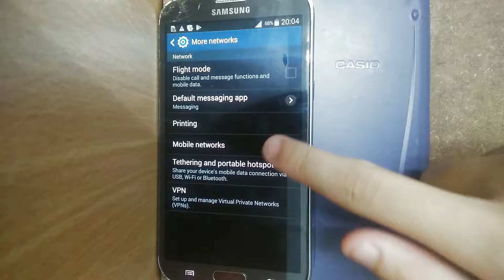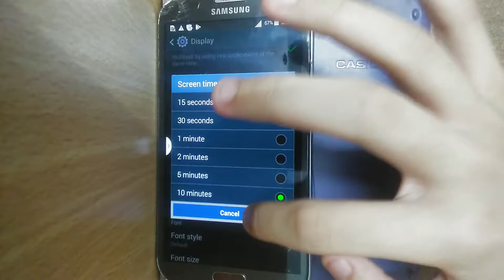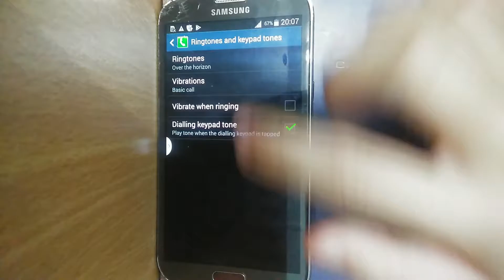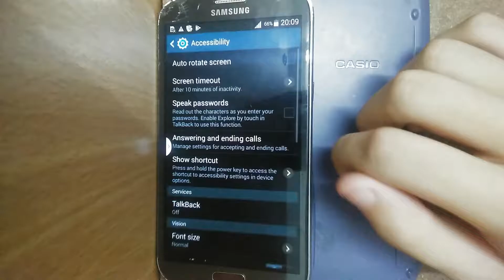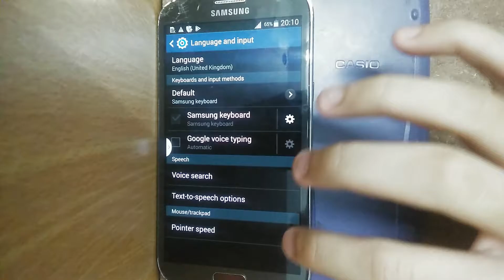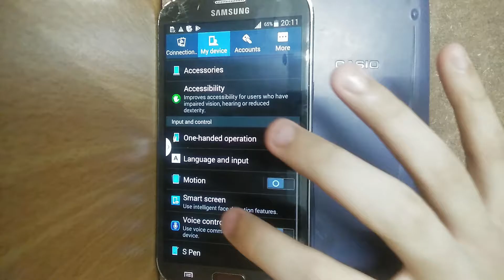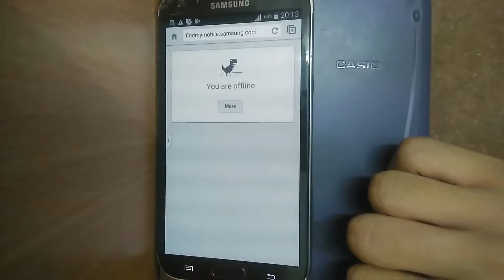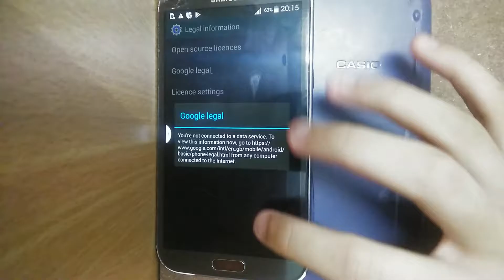Samsung Galaxy Note II Detailed Overview of Settings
Device featured is a Samsung Galaxy Note II GT-N7100 running Android 4.4.2 KitKat.